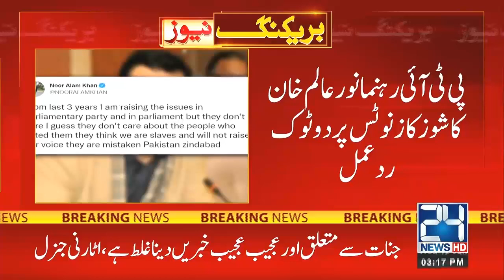WATCH NOW! Noor Alam Reaction On Government's Notice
24 News HD is one of the leading news channels of Pakistan bringing you the latest current affairs from Pakistan and around the world.  Live National Assembly and Senate Session.